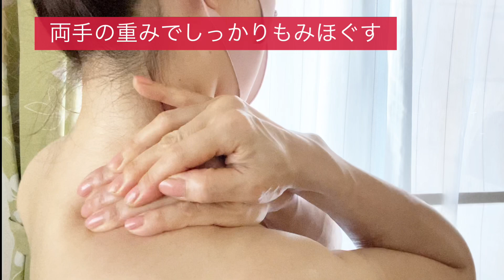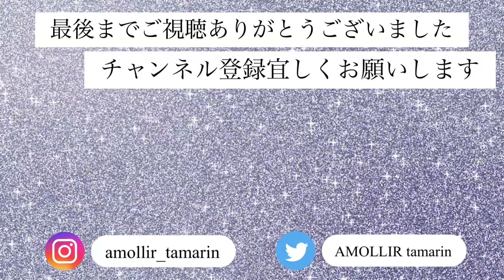頑固な首こり解消法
頑固な首こりを解消するマッサージ方法です。
スマホやパソコン作業などで凝り固まった首を セルフケアでスッキリ解消しましょう！
以前投稿した【初心者向け首こりマッサージ法】よりも かなりグイグイともみほぐしていきます。

頑固な首こりに悩んでいる方は今回の動画を参考に おこなってみてください(^^)

整体師＆リンパセラピストとして…
皆様のお役に立てる情報をお伝えしたいと思っています。

リクエストやご質問がありましたら コメント頂けると嬉しいです。

また 今日のごほうびスイーツは…
土用の丑の日に因んで うなぎの蒲焼きを使ったうなぎパイ☆
パイ生地も手作りですが フープロで作れる簡単レシピです。
良かったら作ってみてください(^ ^)
うなぎパイの作り方のみ ご覧になりたい方は 目次からスキップできます！

▶︎目次
0:00  オープニング
0:20  オススメオイル
2:00  ストレッチ
3:11  マッサージ
6:13  うなぎパイ 作り方
11:08  ごほうびスイーツ
11:46  エンディング

【うなぎパイ レシピ】

(パイ生地)
＊強力粉  40g
＊薄力粉  90g
＊全粒粉  50g
＊有塩バター  140g
＊氷水  75g

＊うなぎ蒲焼 1/2尾
＊白ワイン 少々
＊玉ねぎ  1/8
＊乾燥ポルチーニ茸  6枚
＊オリーブオイル 小さじ1
＊塩・胡椒

＊卵黄 1個

オススメ動画→ 骨盤の歪みを整える方法